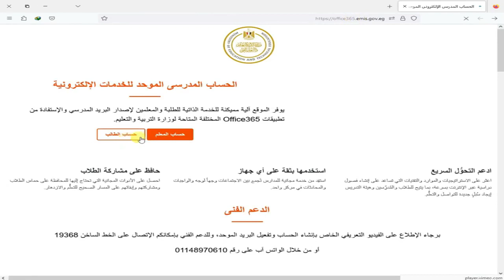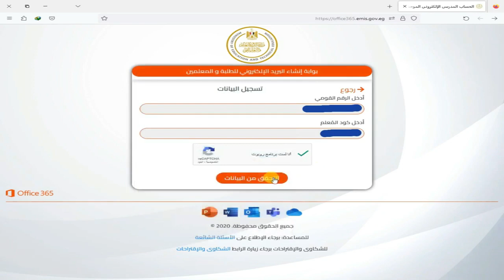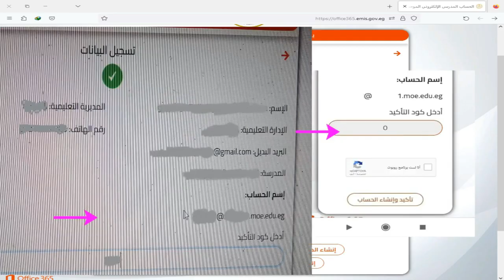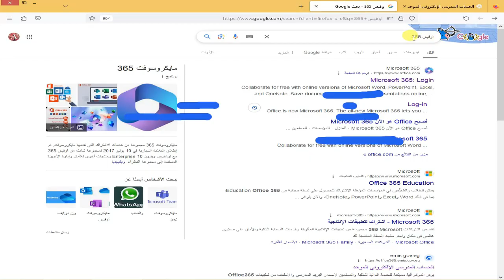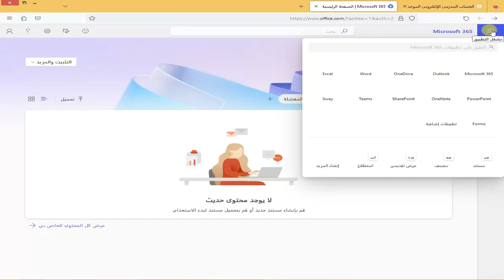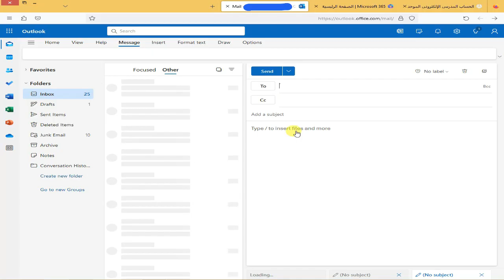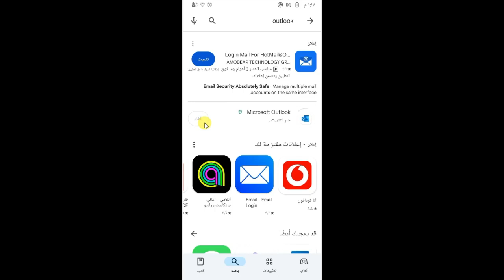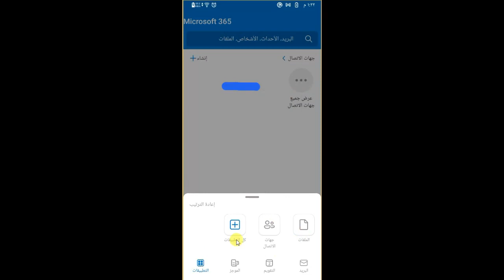تفعيل البريد الالكترونى الموحد والدخول على برنامج outlook من الكمبيوتر او الموبيل للطلاب والمعلمين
خطوات تفعيل الحساب المدرسى الموحد وفتح منصة  Microsoft outlook وارسال واستقبال الرسائل من الكمبيوتر او الموبيل
طريقة اضافه وتفعيل الحساب المدرسي الموحد للمعلم والطالب علي تطبيق اللاوت لوك Outlook
تفعيل الحساب الموحد للمعلمين والطلاب خطوة بخطوة والدخول على منصة outlook
فتح البريد الإلكتروني الموحد في برنامج Outlook
شرح تطبيق المراسلات OutLook من خلال الحساب المدرسي الموحد
طريقة تفعيل الحساب المدرسى الموحد للطالب على office 365‏
تفعيل الحساب المدرسي الموحد للطالب على Office 365
تفعيل الايميل الموحد Office365 للطالب بالتفصيل وتغيير ومعرفة كلمة المرور
طريقة الحصول على الحساب المدرسي الموحد للمعلم والطالب على Microsoft Office 365
كيفية الدخول الى أوتلوك outlook
كيفية تفعيل الحساب المدرسى الموحد للطالب على Office 365
إضافة حساب بريد إلكتروني إلى Outlook
كيفية إرسال رسالة بريد إلكتروني كمرفق في رسالة أخرى في برنامج آوتلوك
Microsoft outlook: شرح المواعيد في برنامج اوتلوك
كيفية تفعيل الإيميل الموحد على أوت لوك Microsoft outlook
الحساب المدرسى الموحد للخدمات
الحصول على البريد الإلكتروني الموحد
خطوات فتح الايميل المدرسى الموحد بعد تفعيله على منصة outlook وارسال واستقبال الرسائل من الكمبيوتر او الموبيل
كيفية إنشاء البريد الإلكتروني الموحد للمعلم
اعادة تعيين كلمة المرور للحساب المدرسي الموحد وحساب اوفيس 365 الموحد
البريد الالكتروني الموحد
كيفية تفعيل الحساب الموحد للمعلمين بطريقة سهلة جدا وفي اقل من دقيقة
خطوات الحصول على البريد الإلكتروني الموحد لطلاب المراحل التعليمية
ما هو البريد الإلكتروني الموحد
خطوات إنشاء الحساب المدرسي الموحد
طريقة تسجيل_المعلم فى
طريقة تسجيل_المعلم فى
الحساب المدرسى الإلكترونى الموحد
رابط منصة الحساب المدرسي الموحد
الحل النهائي لتفعيل الحساب الموحد للمعلمين
تفعيل الايميل الموحد للمعلمين
كيف اقوم بتفعيل الايميل الموحد بالخطوات
تفعيل الايميل الموحد للمعلم للحساب المدرسى
بالتفصيل أهمية انشاء وتفعيل وإعادة تعيين كلمة سر الحساب المدرسي الموحد للخدمات الإلكترونية
كيفية تفعيل الحساب الموحد للمعلمين؟ وخطوات التسجل على منصة office 365
كيفية عمل الايميل الموحد للمعلمين
طريقة تفعيل البريد الالكتروني الموحد للمعلم
خطوات و طريقة تسجيل الدخول على الحساب الموحد للطلاب والمعلمين
كيفية تفعيل الإيميل المدرسي الموحد للمعلمين والاداريين والطلاب بالرابط الالكتروني بعد التحديث
 اعداد ا/ امين عبدالحسيب الضريبي
الرابط